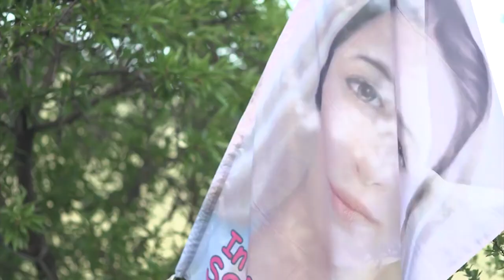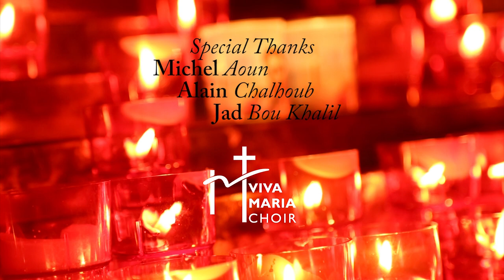koullou l ashwak - Jessica Boustany/ كل الأشواق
"كلُّ الأشواق "
أداء: جيسيكا البستاني
كلمات: بيار براك
ألحان و توزيع: رودي عبدالله
تسجيل: ستوديو رودي عبدالله
شكر خاص:
 ميشال عون
الان شلهوب
جاد بو خليل
VIVA MARIA CHOIR

"كلُّ الأشواق أحملها
اليك يا أمَّاه
لك حُبّي حزني و فرحتي
معكِ ربّي ألقاه

أتوق اليك ضمّيني
حِضنُ الأم أهواه
لك مريم امي ملهمتي
يرفع قلبي نجواه

أهوى في الدنيا عينيك
وجهٌ من عند الآب
فيه الطّهرُ فيه العبقُ
منه فَوحُ الأطياب"